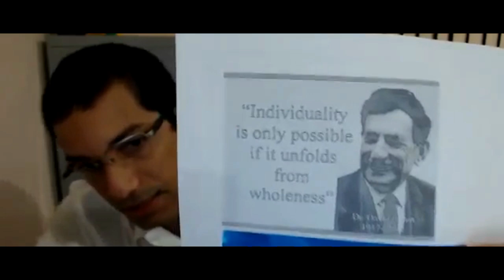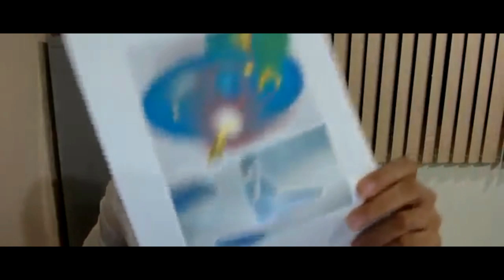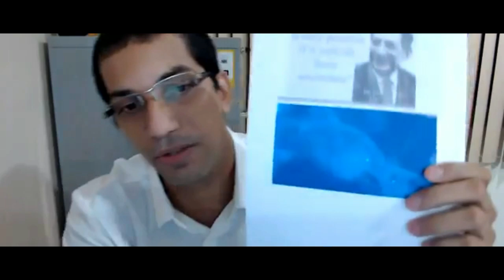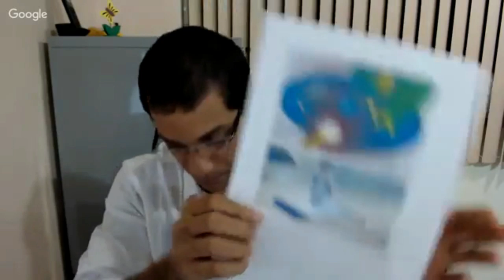EP 9 - MATRIZ DIVINA - Saiba o que Acontece Quando Você Pensa e Senti !